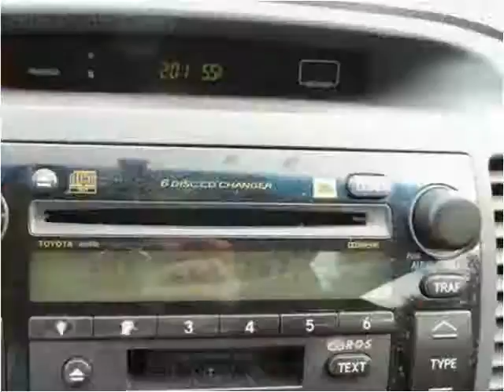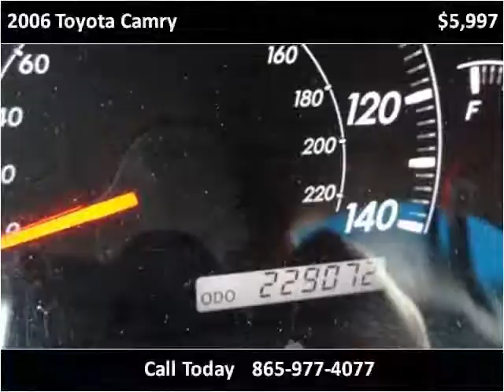2006 Toyota Camry Used Cars Louisville TN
This 2006 Toyota Camry is available from Airport Autobuyers.